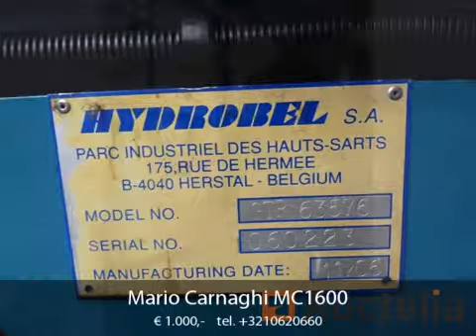Mario Carnaghi MC1600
Vertical CNC Lathe

 Brand: Mario Carnaghi

 Model: MC1600

 Voltage: 380 V AC

 Dimensions: 790 cm x 330 cm x 460 cm

 Status: tested in operation

 Note: dismantling and loading are the responsibility of the purchaser

The price stated is the staring price / highest bid.

The auction starts from 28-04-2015 until 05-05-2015.

Pickup city: Herstal, Belgium

Reference number: 408-009

Auctelia SA
Rue Emile Francqui 6
1435 Mont-Saint-Guibert